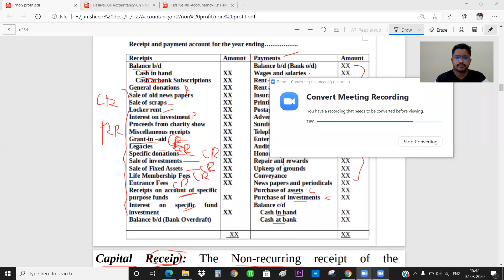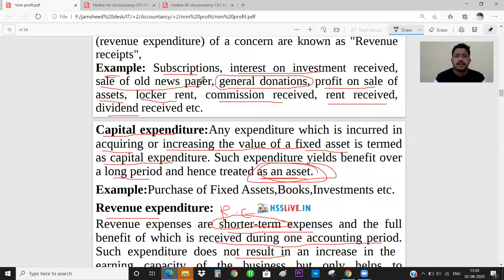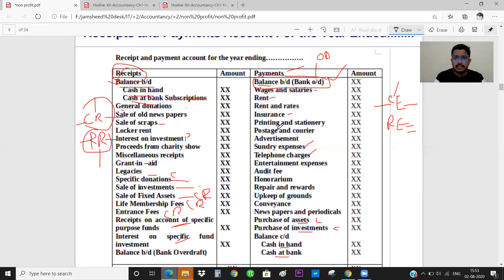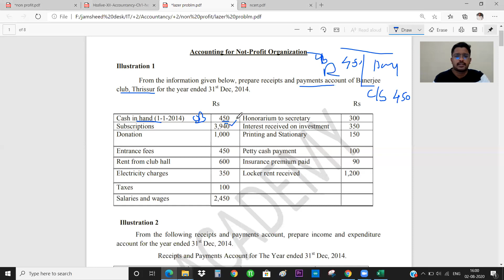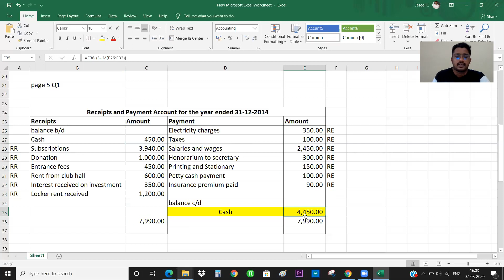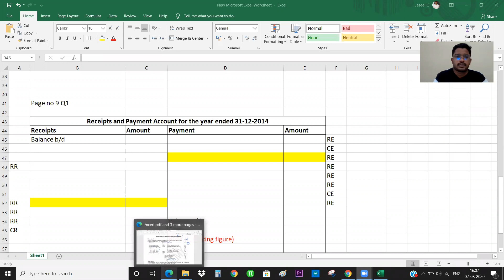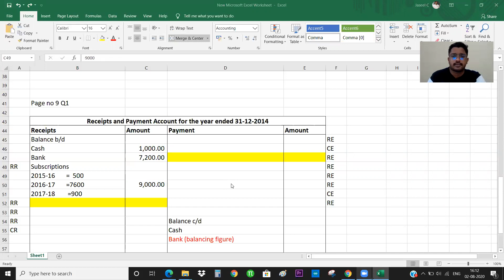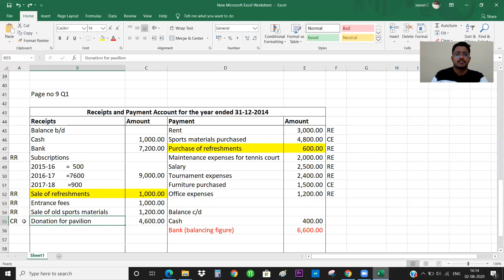Non Profit org(3)|Receipts and Payment A/c part 2|A+Academy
Receipts and Payment A/c part 2